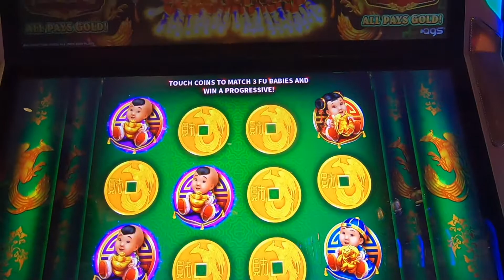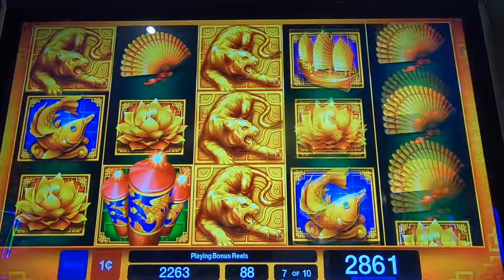Da Ji Da Li | Jackpot Pick+Bonus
May mắn lớn | grande fortuna | mucha suerte | bonne chance | großes Glück | удачи | selamat Pagi | शुभ प्रभात | magandang umaga | 좋은 아침 | おはよう | อรุณสวัสดิ์ | صباح الخير | صبح بخیر | günaydın | Buna dimineata | dzień dobry | bom Dia.

Welcome to Fun Of Slots channel | Mừng bạn đến kênh Kéo Máy cho Vui.